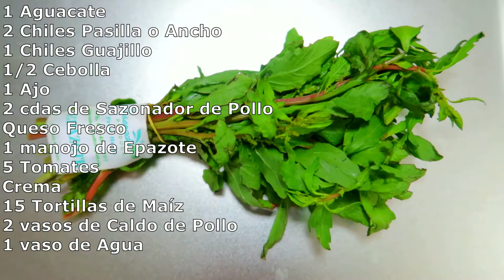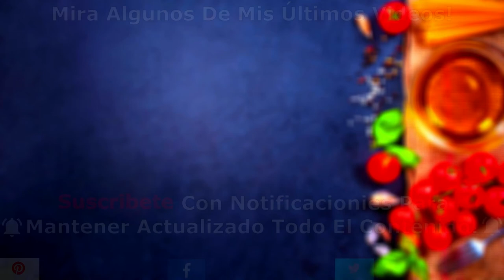Sopa De Tortilla/Tortilla Soup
ingrediente:
1 Aguacate
2 Chiles Pasilla o Ancho
1 Chiles Guajillo
1/2 Cebolla
1 Ajo
2 cdas de Sazonador de Pollo
Queso Fresco
1 manojo de Epazote
5 Tomates
Crema
15 Tortillas de Maíz
2 vasos de Caldo de Pollo
1 vaso de Agua

ingredient:
1 Avocado
2  Ancho Chili Peppers
1 Guajillo Chili Peppers
1/2 Onion
1 Garlic
2  tbsp Chicken Seasoning
Fresh Cheese
1 bunch of Epazote
5 Tomatoes
Cream
15 Corn Tortillas
2 glasses of Chicken Broth
1 glass of Water